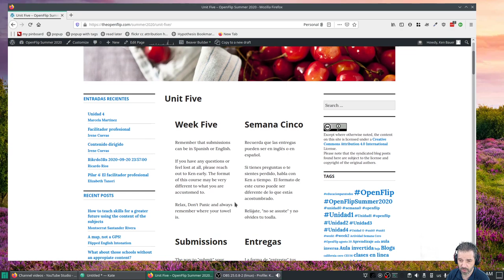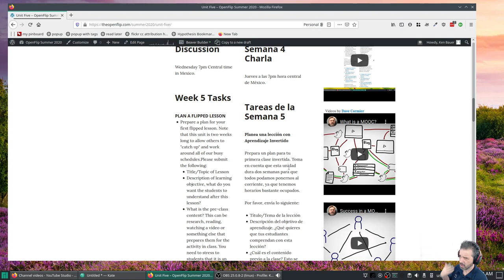OpenFlip verano 2020 Semana 5 Intro (español)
Semana 5, planeando su primera sesión invertida.